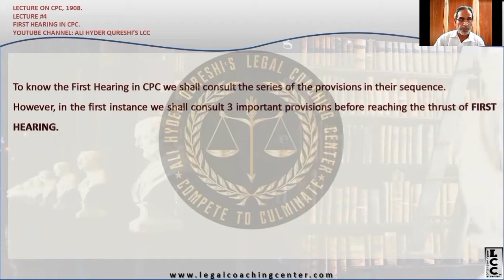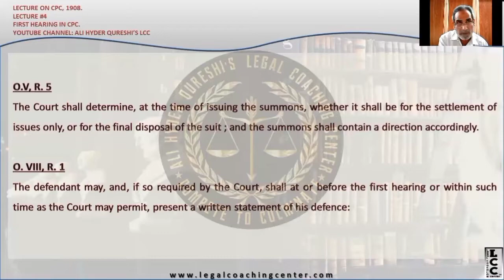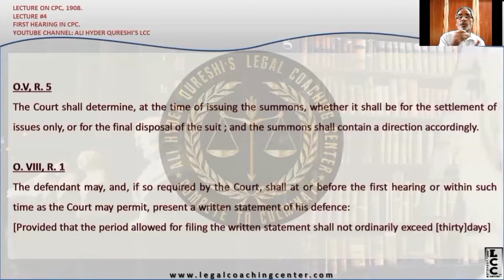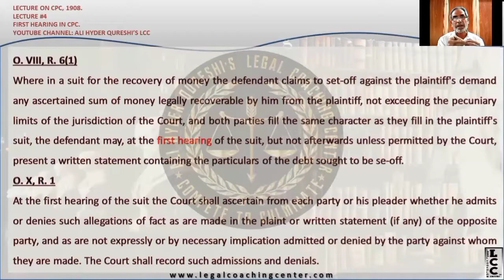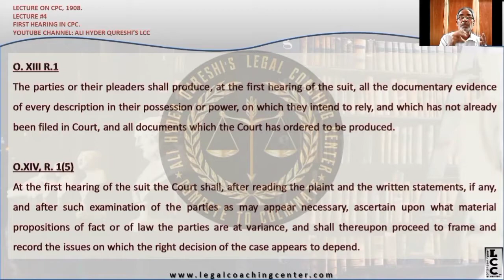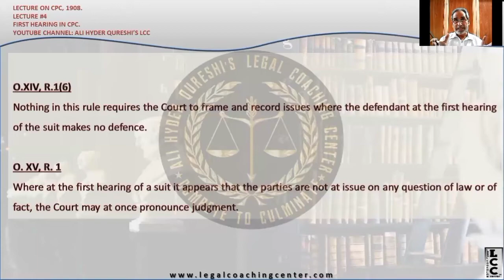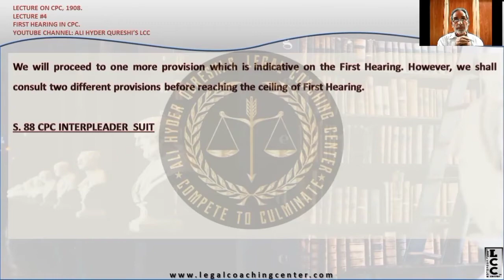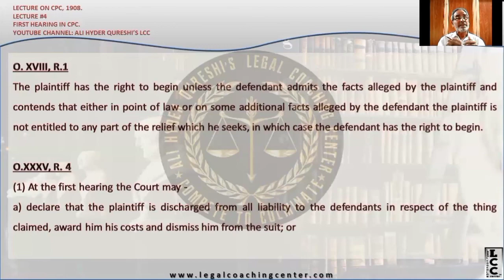|LECTURE 4| |CPC| |First Hearing in a Civil Suit| |Briefly Explained| by |Mr. Ali Hyder Qureshi.|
Lecture on CPC

Topic: First Hearing in a civil suit.

by Mr. Ali Hyder Qureshi.

Thankyou.